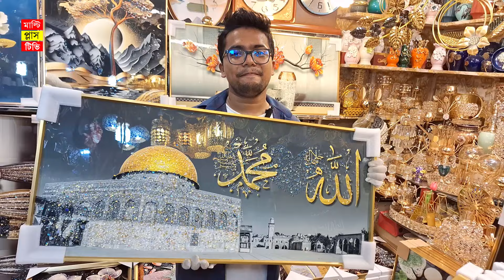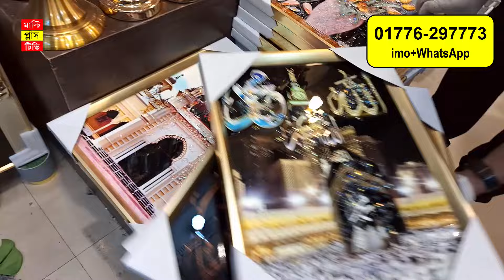সুন্দর ওয়ালমেট সীনারি কালেকশন /Wallmate Price in Bangladesh 2024 /Wall Scenery price /Wall-mate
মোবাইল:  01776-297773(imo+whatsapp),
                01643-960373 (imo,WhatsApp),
ঠিকানাঃ গিফট ওয়ার্ল্ড , দোকান নং - ১৪১,
খিলগাঁও তালতলা সিটি সুপার মার্কেট , ঢাকা - ১২১৯